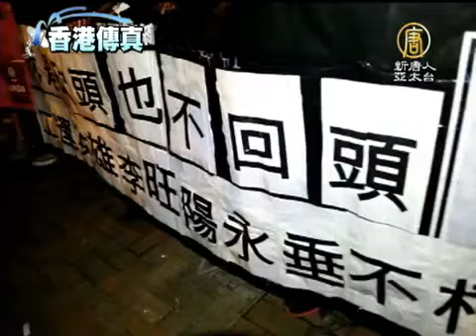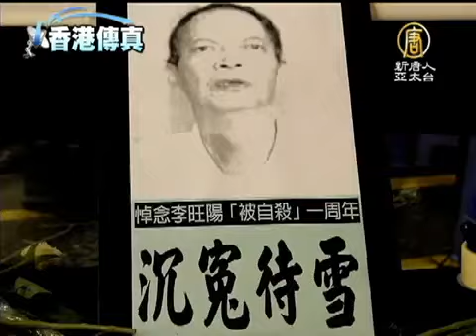【李旺阳 中国热点真相新闻】民团夜祭悼旺阳 遗物抵港首公开